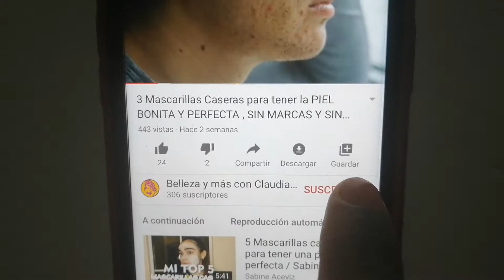8 Mascarillas Caseras que te ayudaran a tener una PIEL PERFECTA y HERMOSA, sin ACNÉ, ni MANCHAS.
En el vídeo de hoy, les traigo 8 increíble recetas caceras muy útiles y fáciles de preparar, con ingredientes que posiblemente tengas en casa.